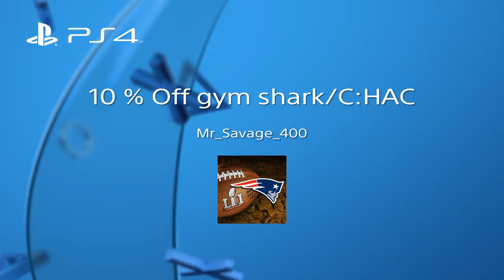How to get better at cod!!!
Send nudes(: